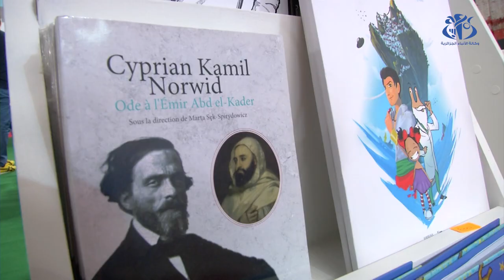سيلا 2022 : معرض الكتاب يفتتح ابوابه للجمهور بعد سنتين من الغياب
الجزائر (وأج)- افتتح الصالون الدولي للكتاب بالجزائر في طبعته الـ 25 ابوابه امام الجمهور الجزائري بعد غياب عامين بسبب فيروس كورونا، حيث سجلت مشاركة قياسية بلغت 1250 دار نشر منها 266 محلية، التي تقترح في مجموعها أزيد من 300.000 عنوان في شتى التخصصات.